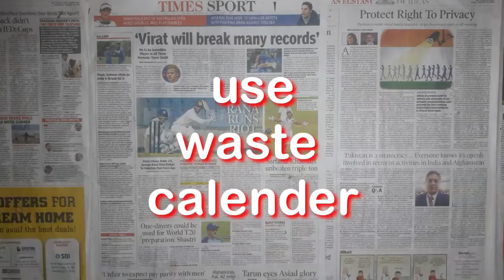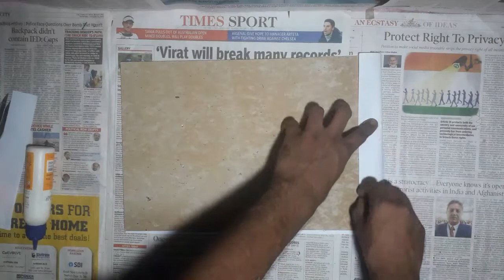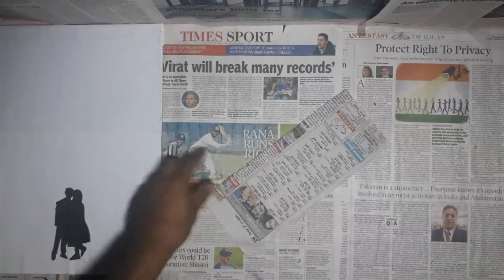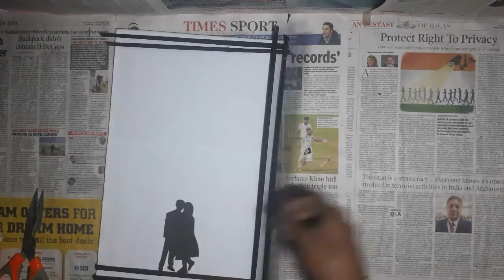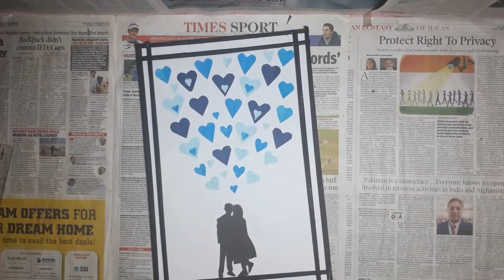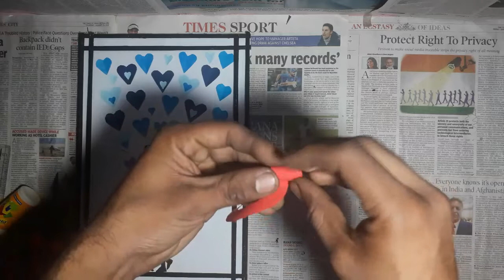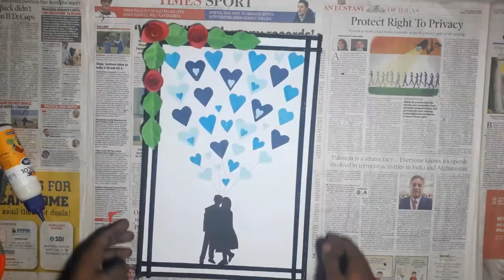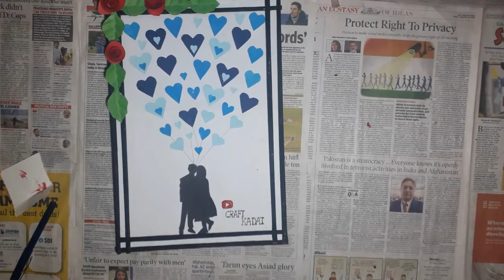Beautifull wallmate | easy wallhanging craft | craft kadai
paper craftwork tutorials watch and support 》》